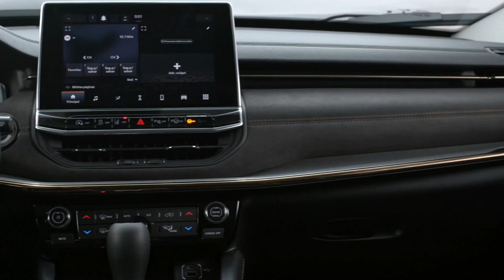BRAND NEW 2022 JEEP COMMANDER (MERIDIAN) | 4X4 LIMITED | 7-SEATER OFF ROADER | INTERIOR | EXTERIOR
DETAILS ABOUT THE CAR:
Jeep has commenced accepting bookings in the Brazilian market for the new Jeep Commander. The SUV, which was codenamed Low-D, has been spotted testing in the Indian market on more than a single occasion leading us to believe that the brand will launch the car in the Indian market after it makes its debut in Latin America. In the Indian market, Jeep Commander will be christened “Meridian”. The Jeep Commander with the new Meridian moniker is likely to make its debut in India by 2022.

Jeep Commander – Design Highlights

The Jeep Commander will come with a radiator grille that closely replicates the grille from the new Compass. The Commander draws the design inspiration from the Jeep Grand Cherokee L. The SUV comes with sleek headlamps and wraparound taillamps. The bumper design on the Commander is also unique to the model, but the window line is reminiscent of the Compass SUV.

Jeep Commander – Dimensions

The Jeep Commander measures 4769mm in length, 1859mm in width, 1682mm in height, and 2794mm of wheelbase. To put things into perspective, the Compass SUV is 4405mm in length, 1818mm in width, 1640mm in height and comes with a wheelbase of 2636mm. This makes the Commander 364mm longer, 41mm wider, and 42mm higher, along with a wheelbase longer by 158mm.

Jeep Commander – Interiors & Features

On the inside, the Jeep Commander comes with a dashboard similar to the Compass SUV. But Jeep has added a few differentiating factors such as brushed steel Hydro Film and Cooper Chrome metallic finish on the dashboard. The dashboard also features a premium suede coating. The seat upholstery also comes with premium leather and suede with a quilted pattern and contoured styling. The SUV also comes with a 10.25-inch digital instrument cluster and a 10.1-inch infotainment screen with wireless Apple CarPlay and Android Auto integration. The also features three-row seating with the option of 7-seats.

Jeep Commander – Engine and Variants

The Jeep Commander is offered in Limited T270 Turbo Flex, Overland T270 Turbo Flex In Petrol. And Limited TD380 4×4 Turbo Diesel and Overland TD380 4×4 Turbo Diesel variants. The brand will provide a 1.3-litre turbo-petrol engine with flex-fuel technology producing 185 Hp of power and 270 Nm of torque. Optionally the Commander is available with a 2.0-litre Multijet diesel engine 170 Hp of power 380 Nm of torque. The SUV also comes with a 9-speed automatic transmission along with a 4X4 drive train.
Jeep Commander – Production

Jeep will produce the Commander at Jeep’s state-of-the-art Goiana, Brazil. When the brand launches the Meridian in the Indian market, it will likely produce the SUV at the Ranjangaon plant in India. The Jeep Commander/Meridian will make its debut in India by mid-2022.

Recently Jeep India has revealed the teaser and tour video of the new Jeep Meridian upcoming 7-seat SUV.